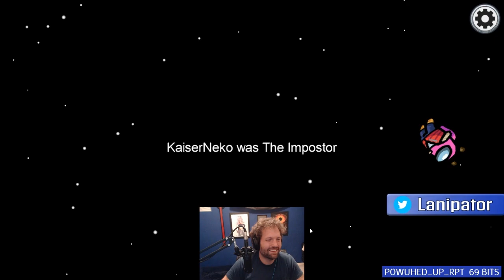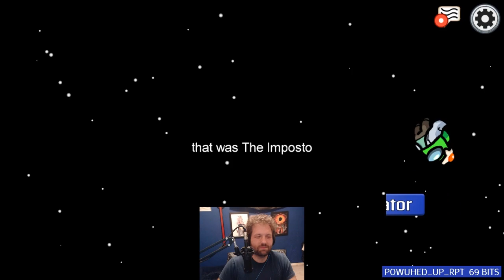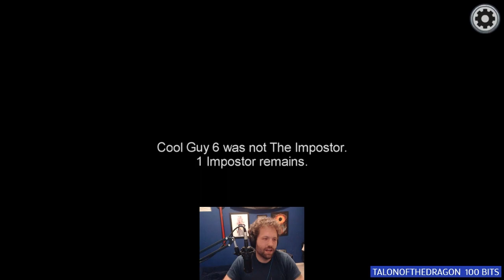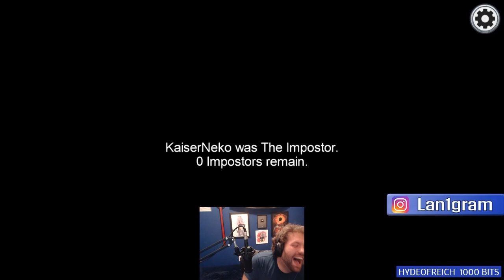Among Us Vs TFS 2 - Full Archive